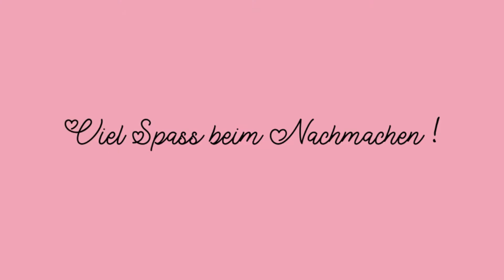Glutenfreier / Veganer Hefeteig für Pizza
Zutaten:

Hefeteig (glutenfrei & vegan)

500g glutenfreies Mehl (z.B. Schäfer)
250ml lauwarmes Wasser
2 El Olivenöl
25g Hefe
1 Prise Salz

Gutes Gelingen!